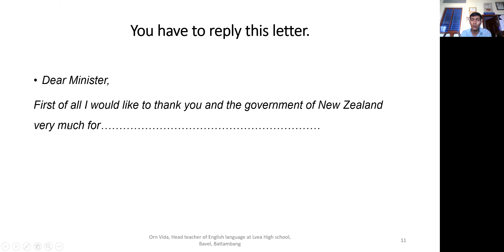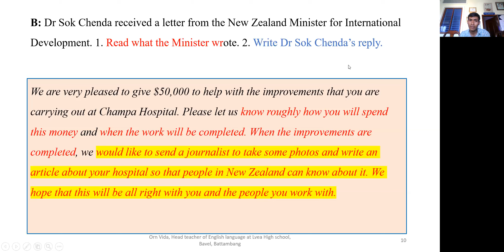Chapter 11: Living Abroad. Unit three: Letter from New Zealand (part 2)